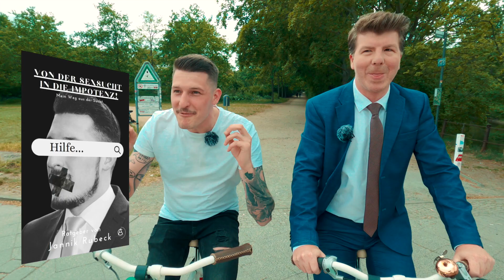Jannik Rubeck (Buchautor) - Ich bin Sexsüchtig und Impotent | VIP VELO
VIP VELO - Die klimaneutralste Talkshow der Welt - Gast : Jannik Rubeck  - Autor und Sänger

▬▬▬▬▬▬▬▬▬ Inhaltsverzeichnis: ▬▬▬▬▬▬▬▬▬
0:00 Vorschau
1:47 Intro
2:05 Begrüßung
3:10 die wunderschöne Pfalz und der Bad Dürkheimer Wurstmarkt
5:00 Der Garagenschlager
6:20 DSDS - die ganze nackte Wahrheit über Leberwurst und Ausraster
15:05 Die "Promiflash" und Jannik Rubeck
16:00 "Ich seh mich nicht als Prominent an!"
16:46 Jannik der Autor - "Von Sex getrieben, zum Erfolg verdammt?"
18:18 Wahlberliner ... ähm Spandauer ;)
18:56 Die Eltern von Oli.P sind meine Nachbarn
19:20 "Ich habe in meiner ersten Biografie komplett blank gezogen"
22:14 Das Ständchen für Patrick: "Damenfahrradsattelknecht"
24:33 Wann kommt wieder Musik von Jannik Rubeck? Union oder Hertha!? ;)
26:40 Das Neue Buch von Jannik Rubeck! Thema Sexsucht.
39:30 Ich bin Single und Tinder wieder.
45:45 Tantra Massage in Indien gelernt
48:45 "Ich hatte Sex mit 2280 Frauen."
50:25 Wie läuft es als Pornodarsteller? 79 Filme
51:30 Haben deine Eltern schon einen Porno mit der gesehen?
53:30 Was sind deine Wünsche für die Zukunft?
55:17 Verabschiedung